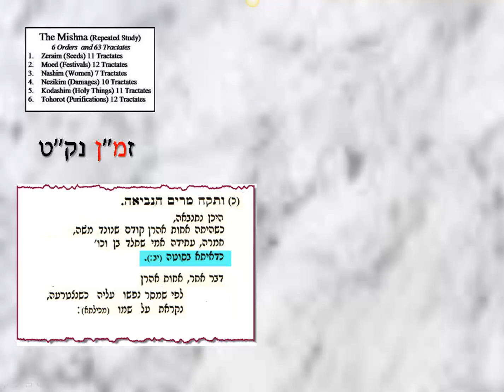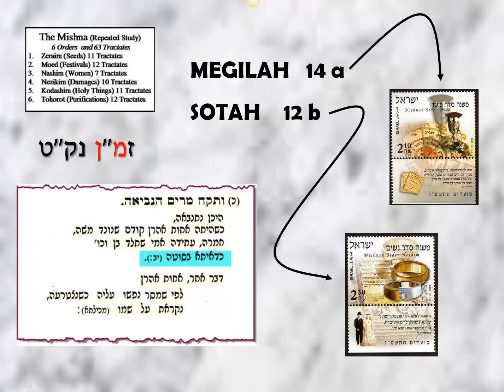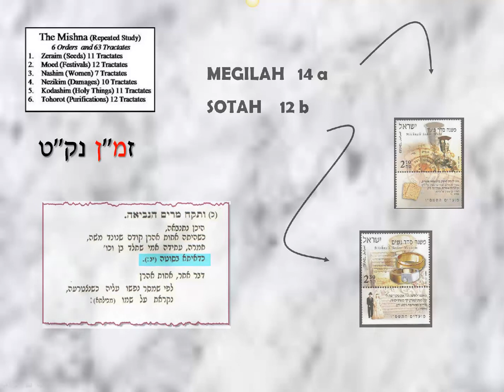08 - Question 4 – ZeMaN NaKaT